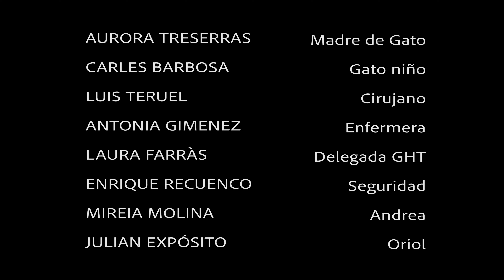Webserie Equánime ultra HD E3 T1 English subtitles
Temporada 1: tercer capítulo
Género: thriller, ciencia ficción
Sinopsis: La vida de Iris Pons, alias "Jaque", dará un giro inesperado cuando el bufete de abogados GHT corporation consigue sacarla de prisión a cambio de que se presente a una entrevista de trabajo.